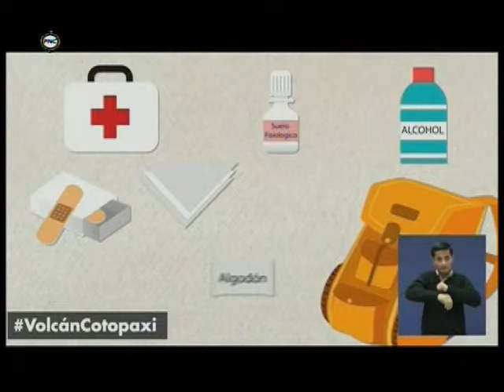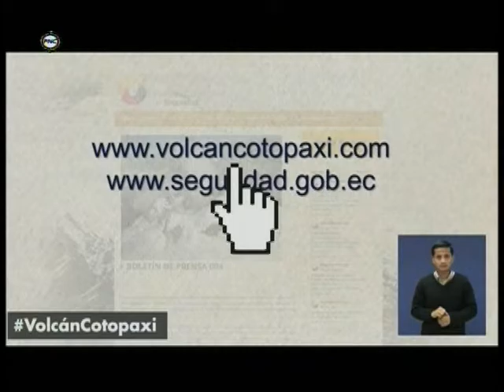PASTILLA RECOMENDACIONES ANTE ACTIVIDAD VOLCÁN COTOPAXI